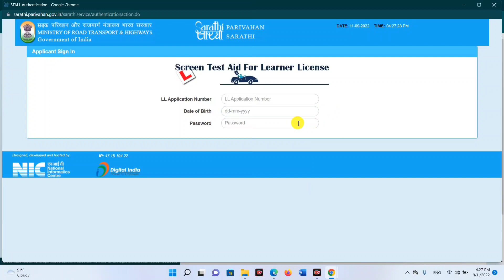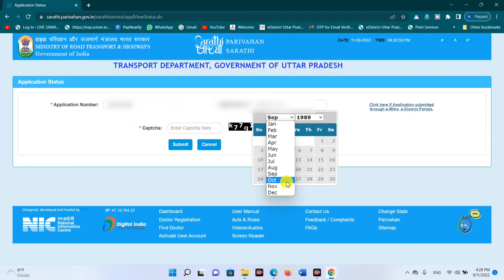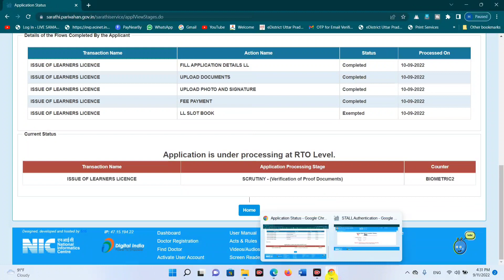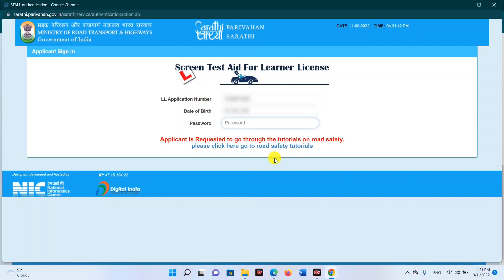Learning License Password Not Received | LL Test Password Problem | The Malik Monitor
Topic.
YADI AAPNE LEARNING LICENCE KE APPLY KARD DIA HAI AUR AAPKO ABHI TAK ONLINE TEST WALA PASSWORD NAHI RECEIVE NAHI HUA TO KYA KARNA HOGA.